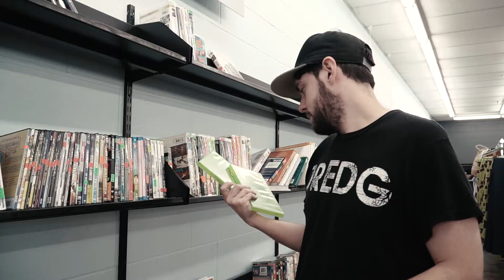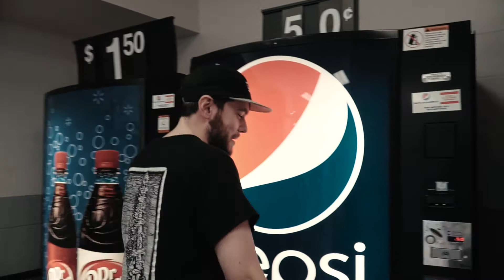THRIFTING WITH FOREVER CAME CALLING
Campsite Collective is spending the month of June in Kentucky with Forever Came Calling recording their follow up album to "What Matters Most...". Throughout this time we are partnering with Twitch.tv to provide an exclusive live stream of the recording process.

Follow FCC: @HeyItsFCC